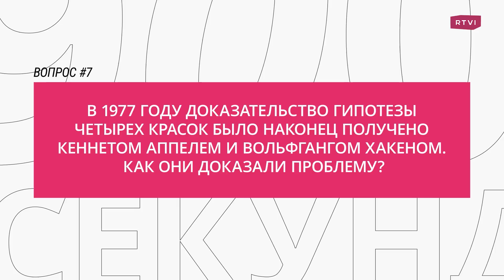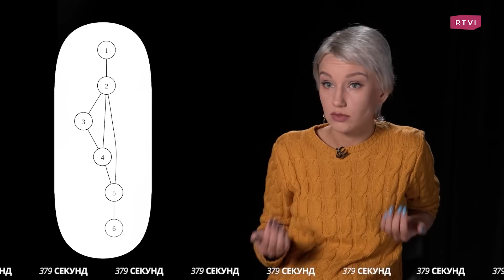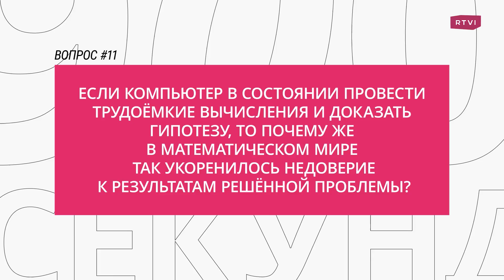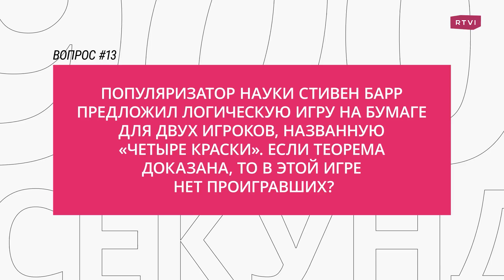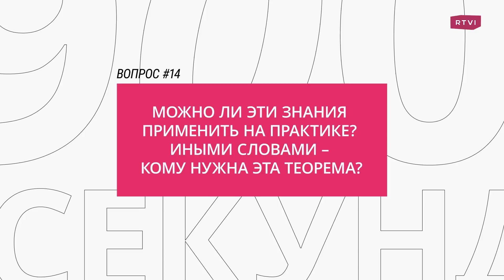Чему учит теорема о четырех красках — за 900 секунд // Нина Максимова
Если ты не знаешь, что из себя представляет теорема о четырех красках, то преподаватель математики онлайн-школы «Фоксфорд» Нина Максимова расскажет, в чем суть этой теоремы, кто ее придумал, почему всё началось с раскраски географической карты, по каким причинам ее очень долго не могли доказать и как она может быть полезна научному сообществу. Готов узнать о теореме о четырех красках? Ставь таймер!

00:00 «900 секунд». Теорема о четырех красках
00:38 В чем суть теоремы?
01:09 Почему все началось с раскраски карты?
03:10 Что было не так с первым доказательством?
04:30 Какую альтернативу предложил Хивуд?
05:04 Как Кеннет Аппель и Вольфган Хакен доказали проблему?
08:21 Почему доказанность проблемы о четырех красках — вопрос веры?
11:07 Так теорема о четырех красках доказана или нет?
11:27 Про детскую игру Стивена Барра
12:31 Кому нужна эта теорема?
15:06 Есть ли в математике другие подобные теоремы?